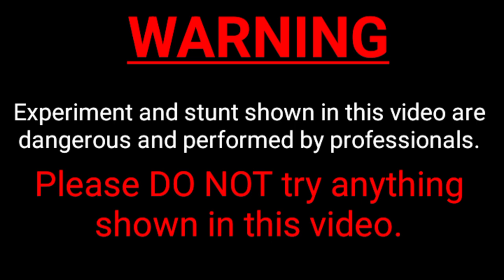ये देखकर आपके होश उड़ जाएंगे | marker experiment | science experiments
bottle experiment
water bottle experiment
science
experiment
science project
science experiment
experiment video
science video
implosion experiment
experiment deku au
magic tricks
science tricks
science magic tricks
chemistry experiments
easy science experiments
fun science
smoke experiment
fire science
science ke experiment
science ke videos
science ke experiments
science ke videos
bottle experiment
science ke experiment
science experiments
water experiment
fire experiment
water experiment
fire explosion experiment
matchstick experiment
candle burning experiments
science ke experiments
marker experiment
permanent marker experiment
marker ink experiment
colour marker experiment
permanent marker ink experiment
fire experiment
fire vs ink experiment
bottle fire experiment
fire bottle experiment
rocket experiment
matchstick experiment
candle experiment